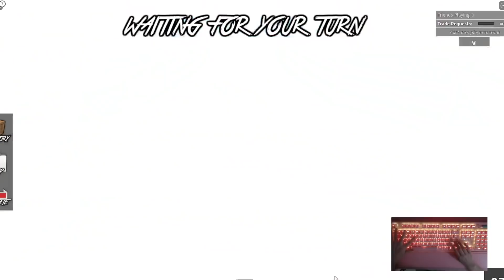MM2 BUT EVERYTIME I DIE I CHANGE MY HALLOWEEN OUTFIT💜🎃CLICKY💜🎃ASMR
Hello  MY SHINY DIAMONDS 💎💎💎💎💎💎💎💎💎💎 💎 💎💎
How are you doing today? I hope you are all doing great.
This video is all about changing my halloween outfit every time I die in playing Murder Mystery2 .
I hope you all like this video. thank you so much for the support.

NO hate just Love, OonahPlayz

Please READ  ⬇️ Please  READ ⬇️  Please READ ⬇️ Please READ ⬇️
headset  Razer Kraken Kitty Edition
mic/condenser Razer Seiren Mini
mouse --- i'm saving up :D

Monitor
AOC Agon  Pink Monitor

CPU ? idk sorry

Editor: imovie
          my intro music  THINK  U KNOW is the title by Ikson
link below ⤵️